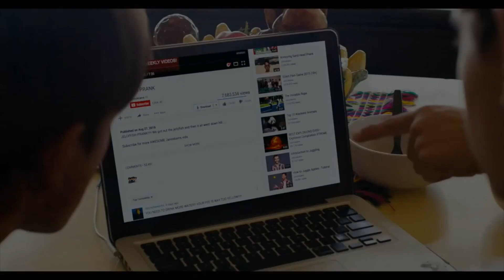PUBLIC DISTURBANCE Exclusive Clip - Bus Tour (2018) The Janoskians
PUBLIC DISTURBANCE Clip - Bus Tour (2018) The Janoskians

Feature film inspired by the pranks performed by the comedy troupe The Janoskians.